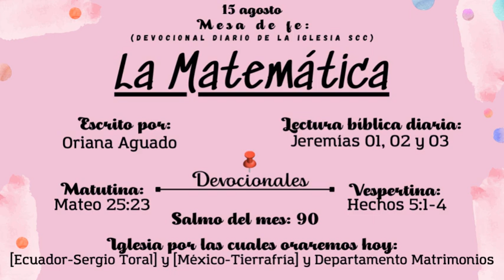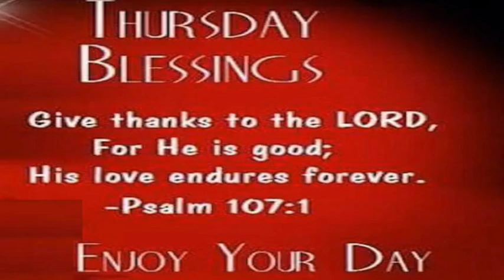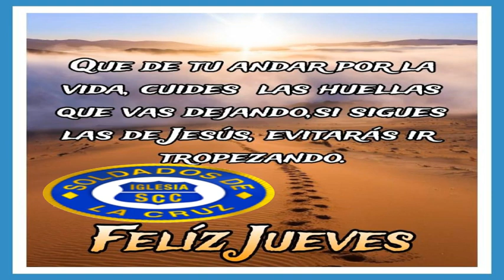Thursday's Devotional: Mathematics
Voice/commentator, Translators, Designers and Special Collaborators:
Kaylee Castañeda Diaz (San Antonio, TX)